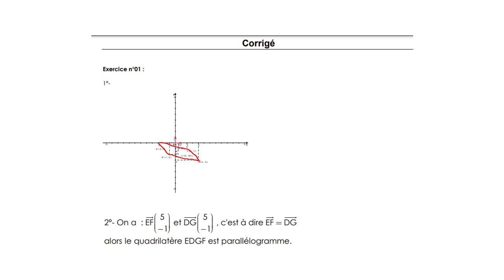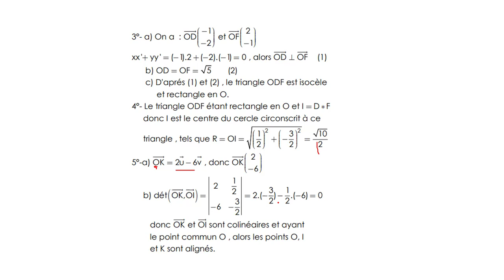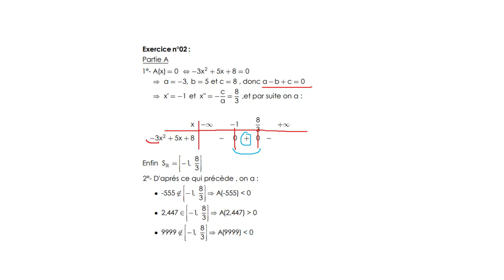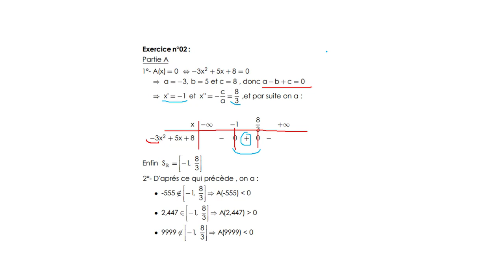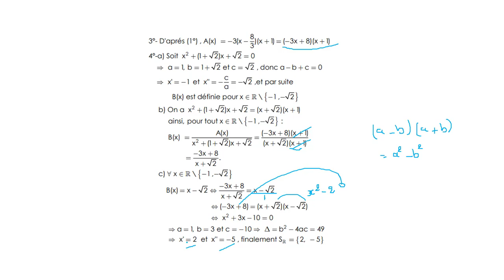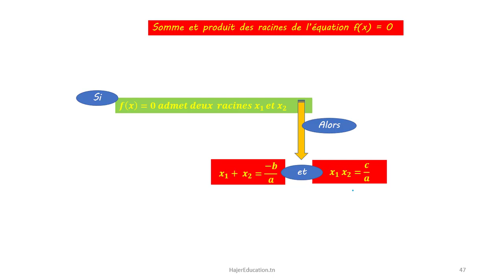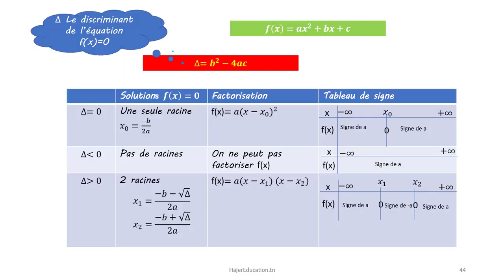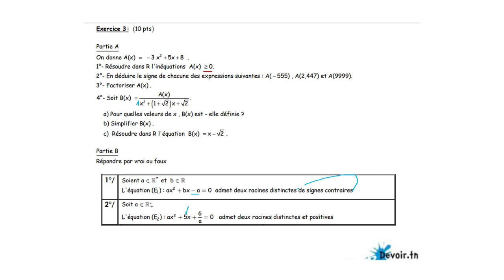devoir de controle n 2 math 2ème année sciences et info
لدعم القناة ماديا لمواصلة النشر يمكنك استخدام هذا الرابط و شكرا